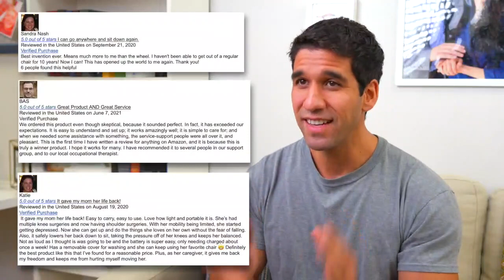Commercial Video - SitnStand 30 SEC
Delighted to have produced an engaging brand video for SitnStand 30 SEC. Need bespoke video content?